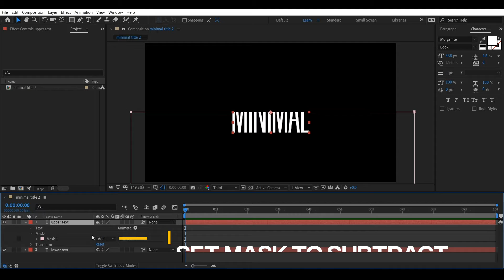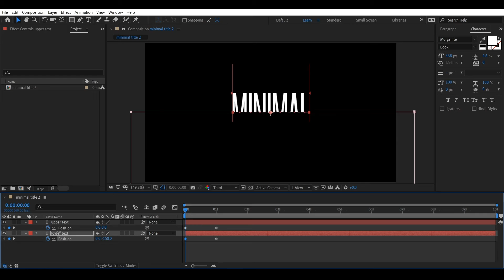Minimal title # 2 | After Effects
Just a minimal title series that I have started. They are super easy to make and make your videos super cool and professional.